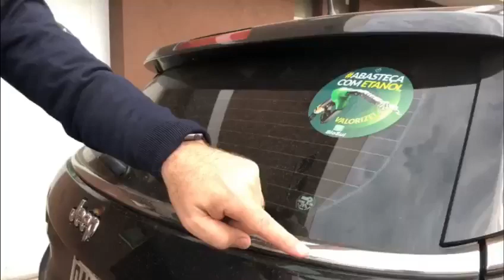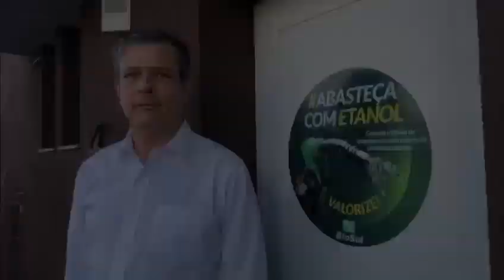DesafiodoEtanol – Roberto Holanda Filho – BioSul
Desafio faz parte da Campanha